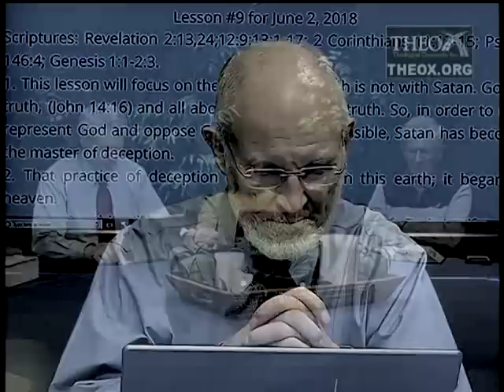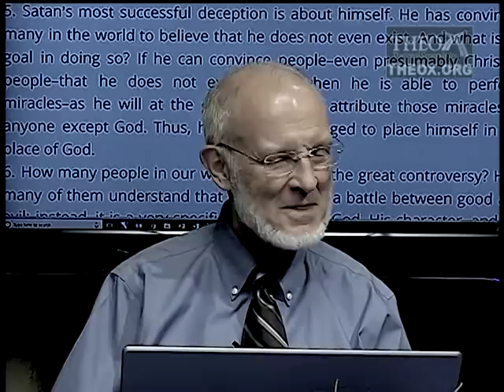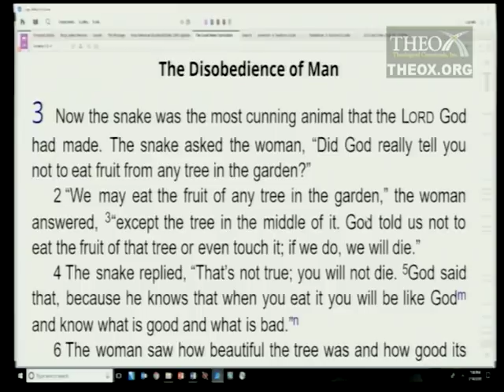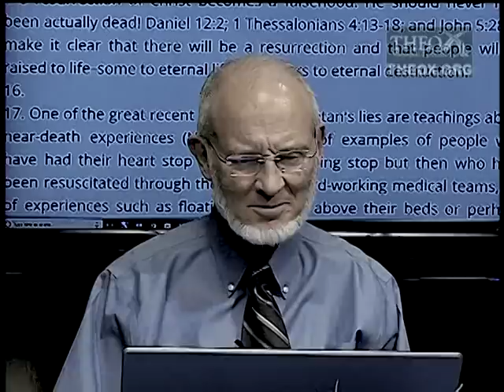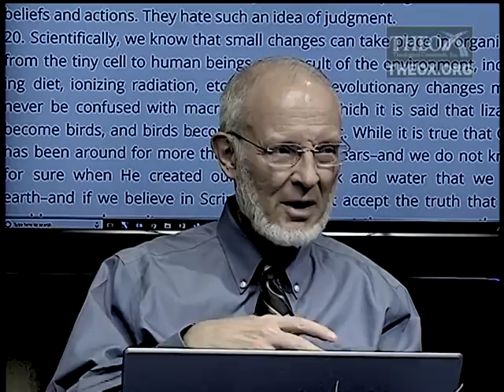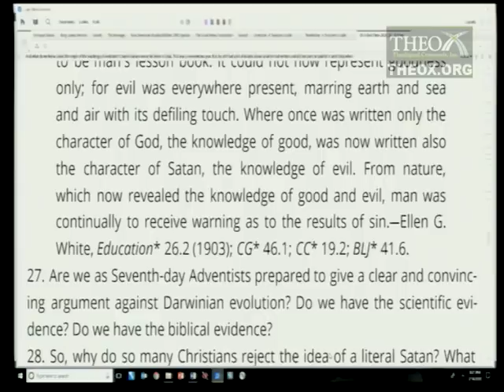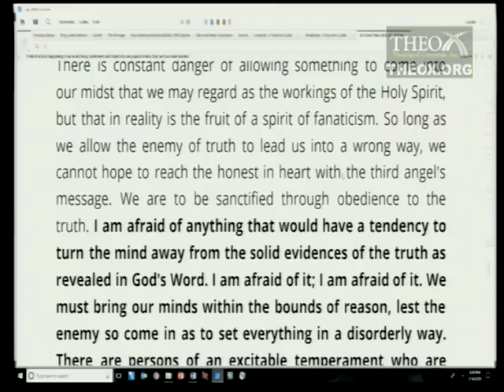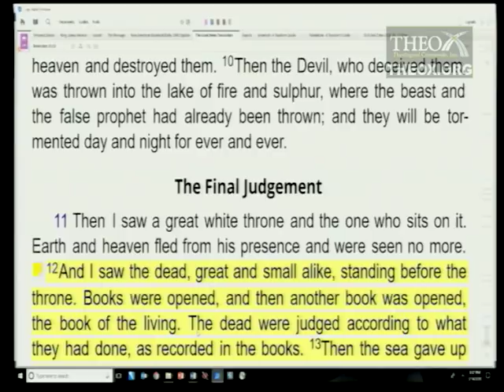9. End-Time Deceptions (June 2) Sabbath School 2018 Quarter 2 Lesson "End Time"